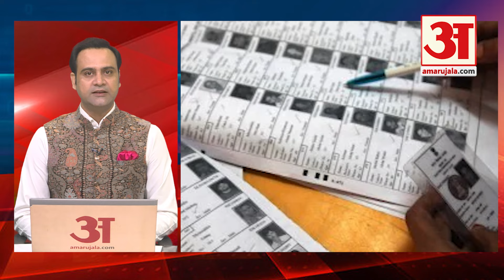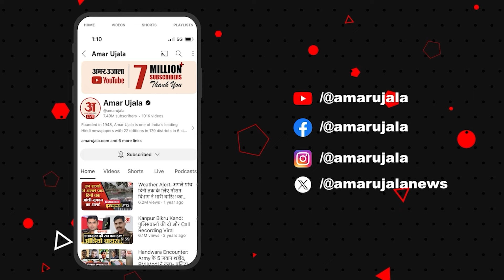Arvind Kejriwal Resignation: Delhi में पहले कैसे होगा चुनाव ? काम आएगा Arvind Kejriwal का दांव ? AAP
Delhi में पहले कैसे होगा चुनाव ? काम आएगा Kejriwal का दांव ?